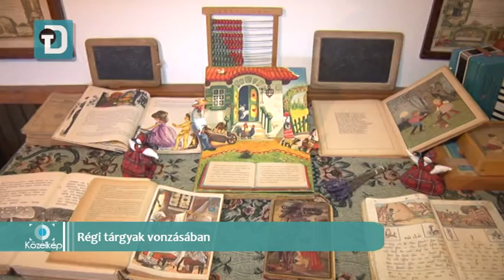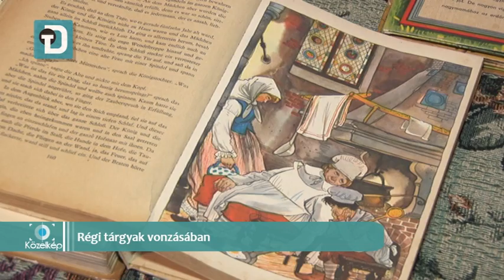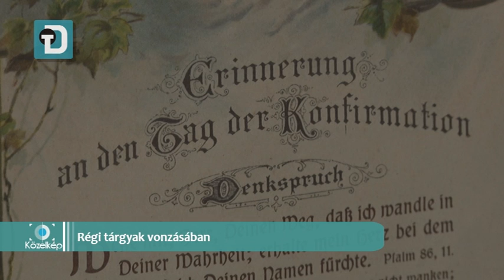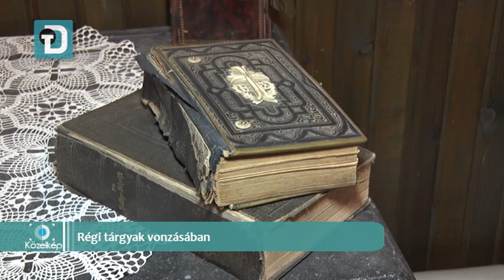Közelkép - Régi tárgyak vonzásában